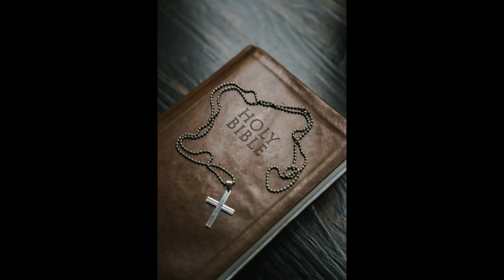Read the Bible in a year: April 28 - 2 Kings 20-22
2 Kings 20-22